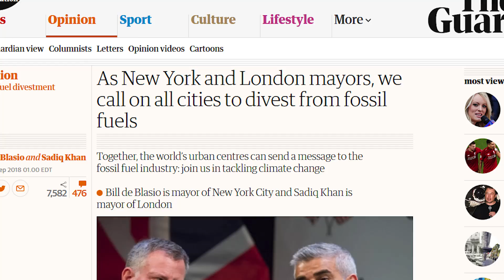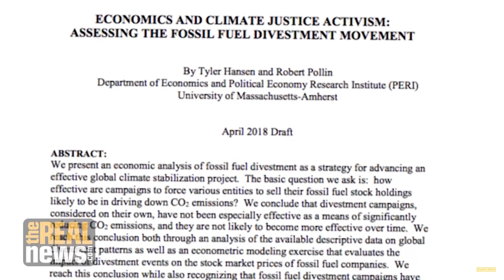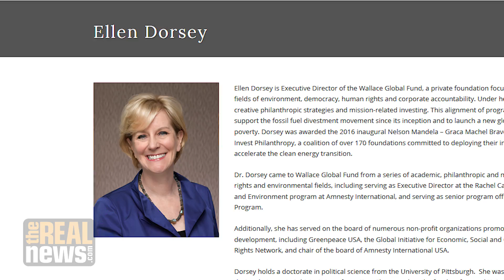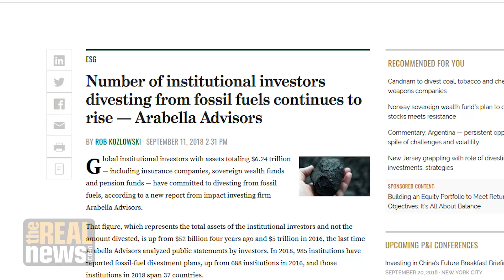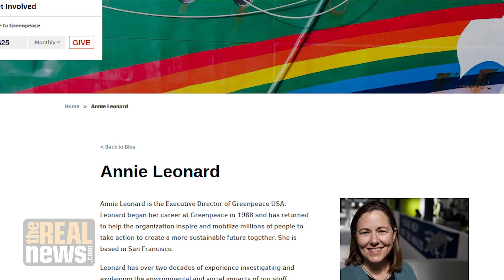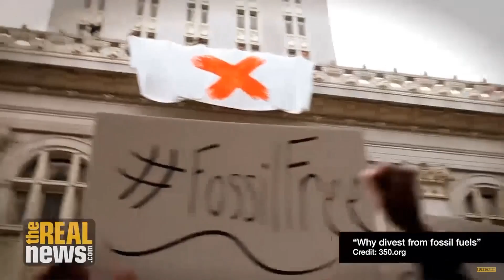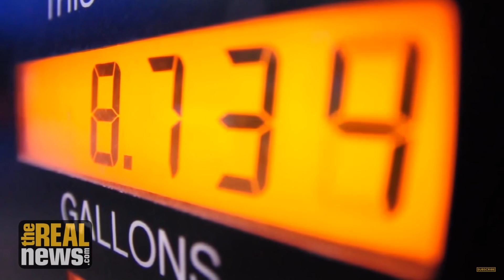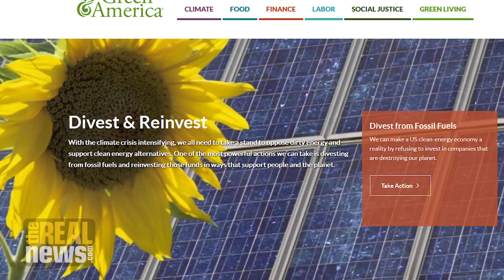How Well Does Fossil Fuel Divestment Combat Climate Change?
As the fossil fuel divestment movement grows around the world, a new study suggests its economic impact might be overstated. Leaders in the environmental movement respond to PERI economist Robert Pollin